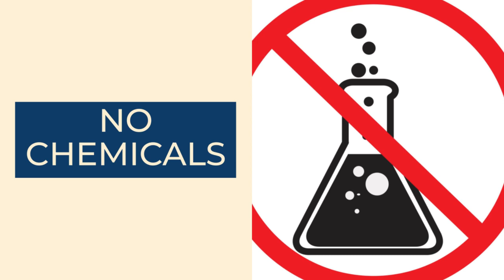RF LIP ENHANCEMENT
A revolutionary, non-invasive solution for LIP ENHANCEMENT with Formatk's proprietary RF technology. Increase dermal thickness and restore color by stimulating the production of collagen in the lips